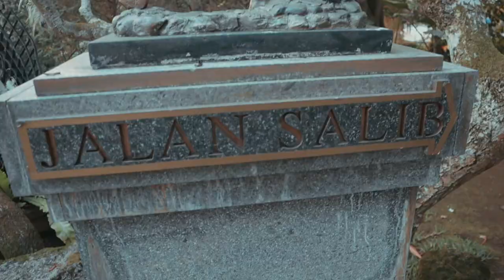Mencoba Canon EOS M50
Vlog #43

Saya menggunakan iPhone 8 di vlog terakhir. Hasilnya membuat saya ingin beli kamera baru untuk vlogging (Canon 80D terlalu besar dan terlalu berat).

Ini kameranya, Canon EOS-M50. The best vlogging camera, untuk kebutuhan saya.

Peralatan yang digunakan:
- Kamera: Canon EOS M50
- Lensa: Canon 15-45mm f/3.5
- Tripod: Manfrotto Pixi Mini
- Microphone: Rode Video Micro
- Software editing: Final Cut Pro 1.3
- Komputer editing: Macbook Air 13"